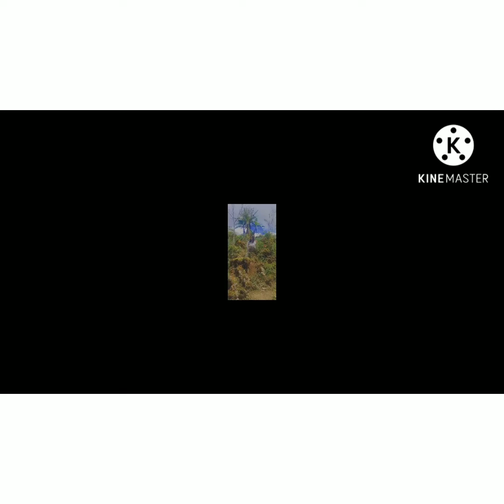Ipakita ko sa inyo kong paano mag linis ng sayotehan using by scissor,